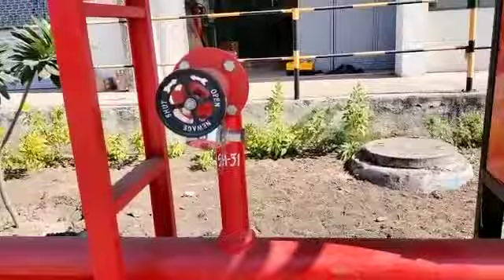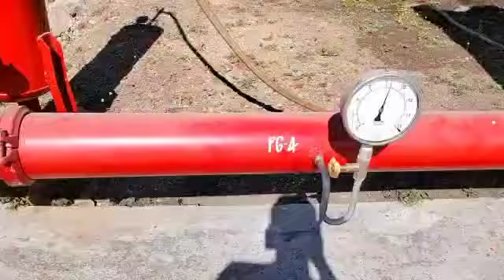fire 11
Video from RRRRRRR